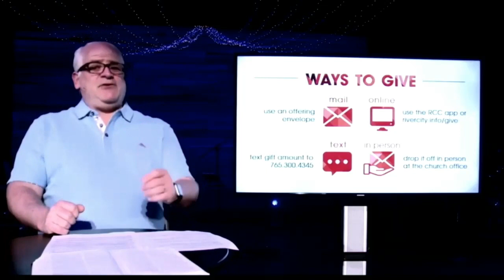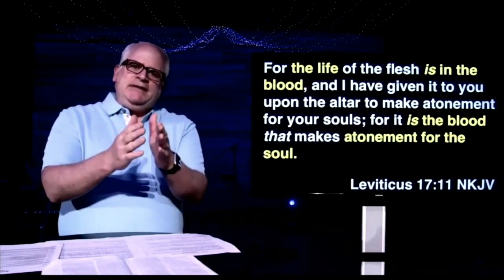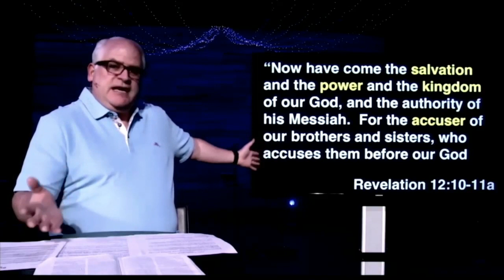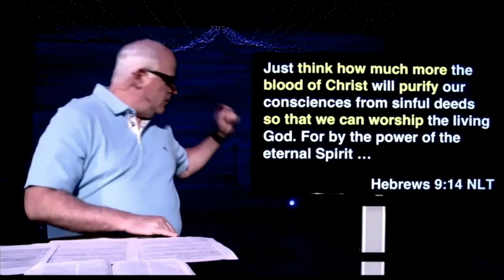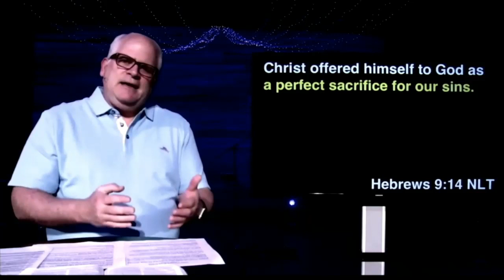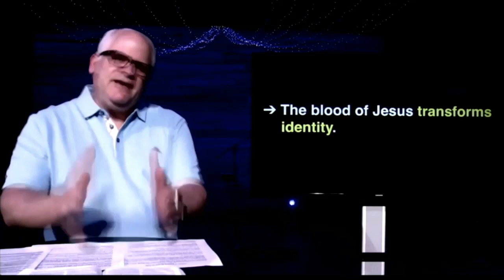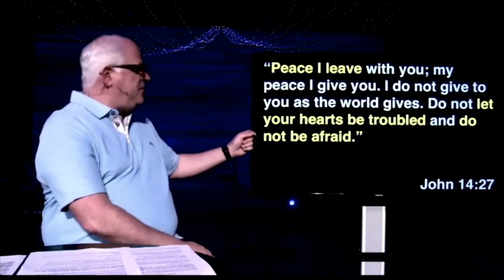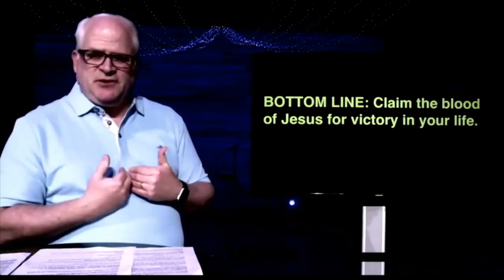Power in the Blood: Forgives & Frees